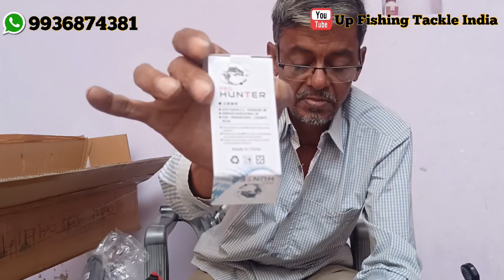Daiwa Rod And Lucana Nano Barid Line And Frog !! UP FISHING TACKLE INDIA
Daiwa Rod Lucana Nano Barid Line || UP FISHING TACKLE INDIA

UP Fishing Tackel India

आपको हमारे उत्पाद कैटलॉग पर एक नज़र डालने के लिए आमंत्रित करता है, जो आपको सभी प्रमुख और आयातित ब्रांडों के सर्वश्रेष्ठ मछली पकड़ने के उत्पादों को चुनने में सक्षम करेगा, जो आपके दरवाजे तक पहुंचाए जाएंगे।

अपनी उपस्थिति से हम पर कृपा करें। मुझे आपकी सहायता करने में खुशी होगी।

Fishing Saman
machli ka saman
Machli ka saman home delivery
Lucana barid line